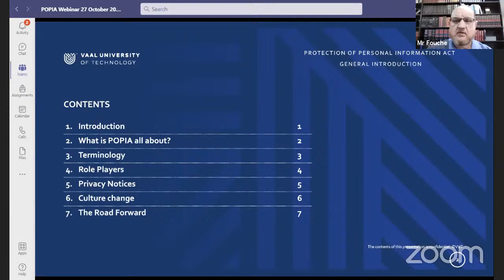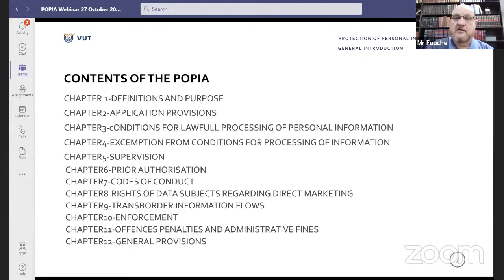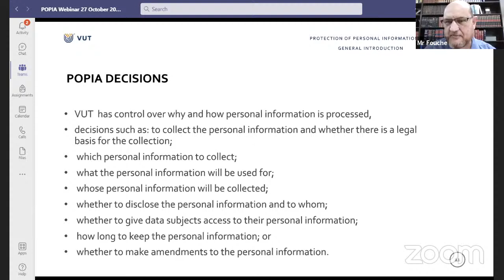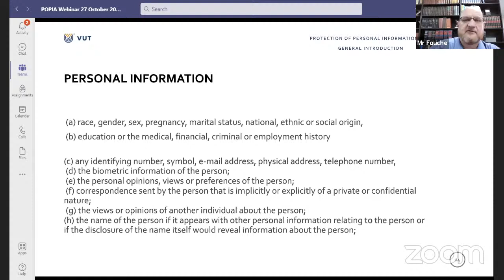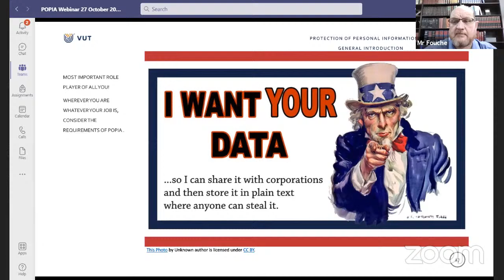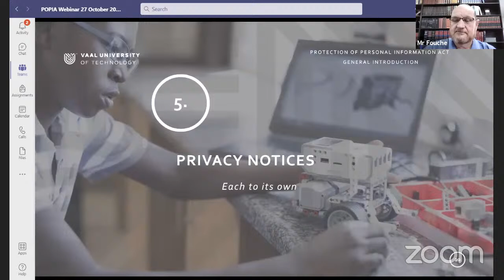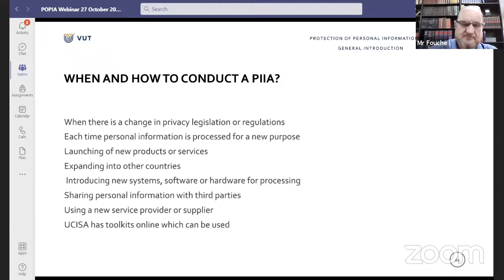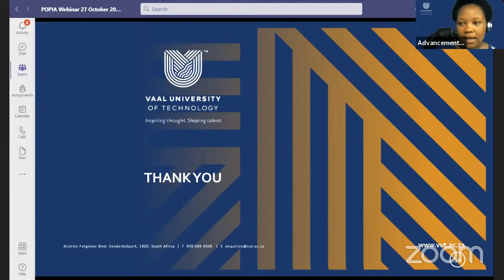POPI Act explained